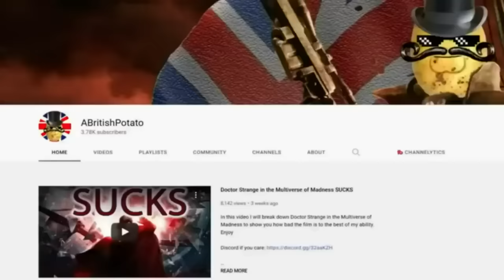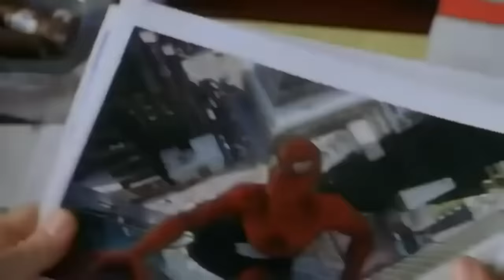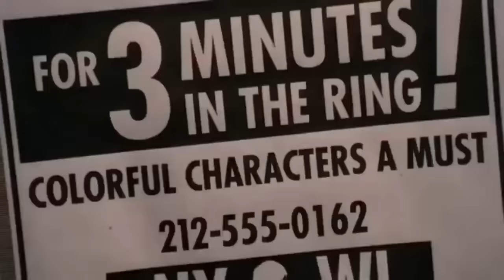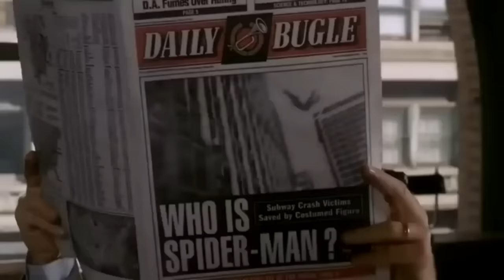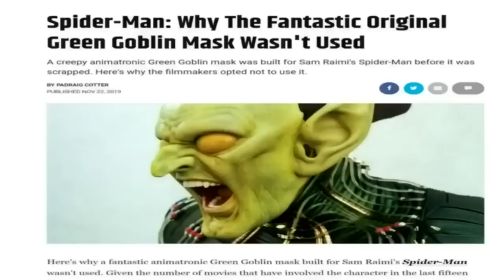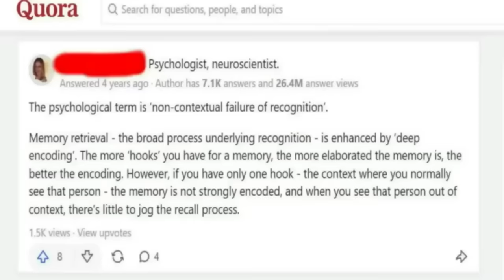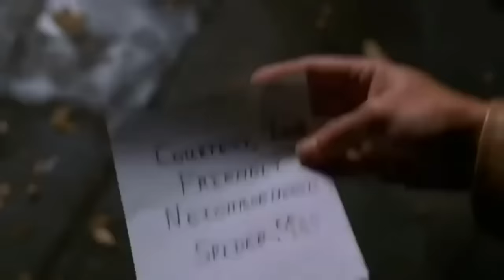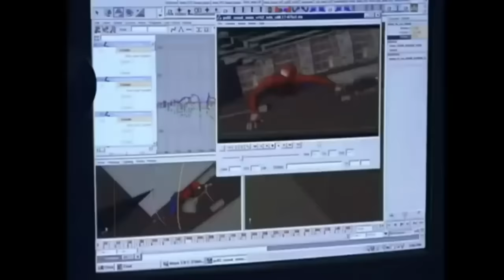Sam Raimi's Spider-Man 1 IS A MASTERPIECE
A 3 Hour + Review & Tribute to Sam Raimi's Spider-Man (2002) which released 20 years ago and blew us all away, This is a re-uploaded slightly edited version